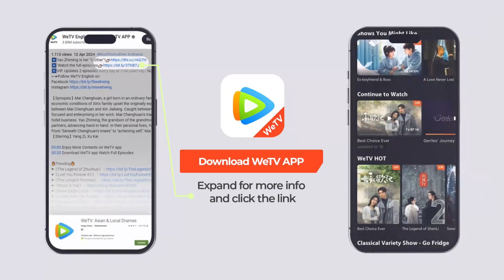EP18 Clip 宜宁假装崴脚引慎远出来喝药，被补到流鼻血！【锦绣安宁 The Rise of Ning】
❗欢迎购买WeTV APP会员，更能抢先观看《锦绣安宁》会员集数，享受高清无广告多语种字幕完整版！

《锦绣安宁》在别院长大的罗家千金罗宜宁自小未受繁文缛节的束缚，因为看不惯众人对“三哥”罗慎远的欺负而多次伸出援手，逐渐发现罗慎远看似落魄实则文武双全。受过情伤的罗宜宁不愿再困于宅邸、受制于人，立志打破旧识用自身所长开店创业完成独立。在罗府处境凄凉的罗慎远因恩师遭诬陷而亡，一直都在追寻真相。罗慎远感激罗宜宁带来家人般的温暖，在她开业遭遇困境时竭尽全力支持，罗宜宁也慢慢理解了恩师对罗慎远的意义，两人逐渐走近情意渐生。罗宜宁在罗慎远的帮助下不仅惩治了残害生母的凶手，也把店铺事业打理得井井有条；而罗慎远也在宜宁的鼓励下参加科举并一举夺魁，更找到了当年冤案的真相。最终两人成功为恩师平反，将罪魁祸首绳之以法，从此过上了无愁、安宁的生活。
☞主演：张晚意、任敏、此沙、张瑶、芦芳生、赵子琪、戴娇倩、吴宇恒、吴冕、高卿尘、黄勐、董思怡、胡嘉欣、陈思澈、何鑫逸、罗殿夏、罗梓烁
【Synopsis】Luo Yining, unbound by traditional formalities, frequently stood up for her downtrodden "Third Brother" Luo Shenyuan, discovering his hidden talents in the process. After heartbreak, she aimed for independence by starting a business. Luo Shenyuan, wrongfully accused, sought the truth about his mentor's death. Grateful for Yining's support, he helped her when her business faced difficulties, and their mutual understanding grew into love...
【Starring】Zhang Wanyi, Ren Min, J_Black, Zhang Yao, Lu Fangsheng, Zhao Ziqi, Dai Jiaoqian, Wu Yuheng, Wu Mian, Nine Konchit Boonsatheepakdee, Huang Meng, Dong Siyi, Hu Jiaxin, Chen Siche, He Xinyi, Luo Dianxia, ​​​​Luo Zishuo

00:00 Download "WeTV/Tencent Video (for The US)" APP Watch More Episodes
01:00 Join Membership Watch Full in Advance